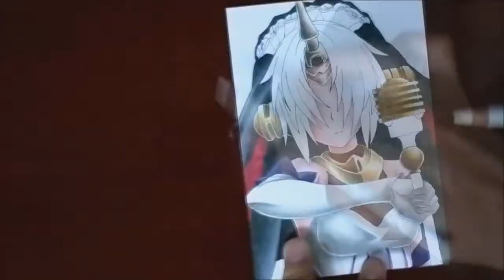Speed Drawing - Frankenstein | Berserker of Black (Inktober #19) Fate/Apocrypha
▁ ▂ ▃ ▄ ▅ ▆ Materiais Usados/Used Materials ▆ ▅ ▄ ▃ ▂ ▁
Sulfite 180g
Caneta Compactor Microline 0,4mm/Pen Compactor Microline 0.4mm
Caneta de Tecido/Fabric Pen
Lápis de Cor Faber Castell e Giotto/Color Pencil Faber Castell and Giotto
Lápis Borracha/Pencil Rubber
Marcador Sinoart/Sinoart Marker

▁ ▂ ▃ ▄ ▅ ▆ Credits ▆ ▅ ▄ ▃ ▂ ▁
(Original Music): GARNiDELiA
▁ ▂ ▃ ▄ ▅ ▆ Music ▆ ▅ ▄ ▃ ▂ ▁
Désir